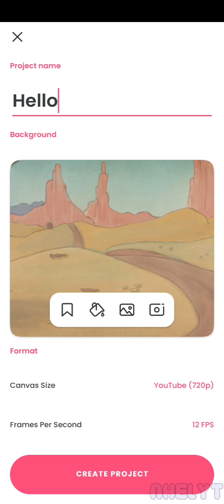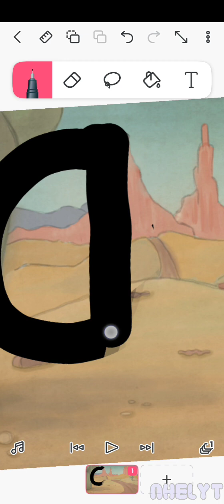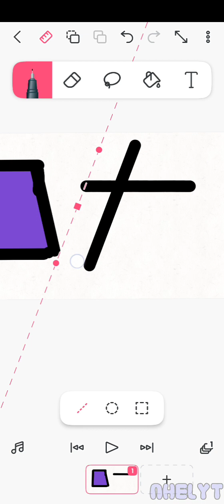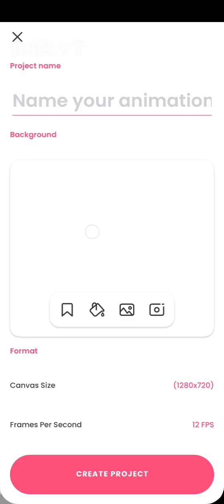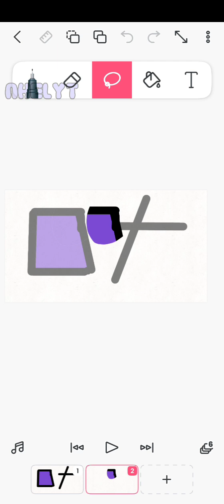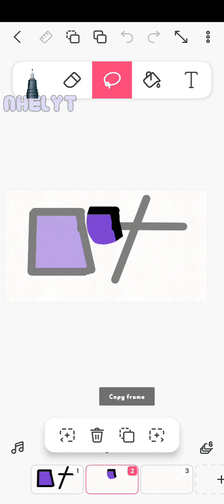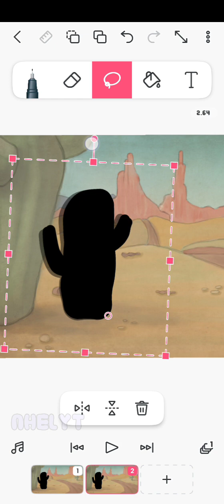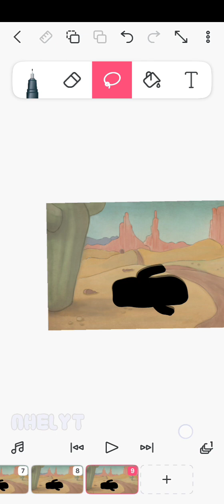Paano Gamitin ang FLIPACLIP ~ tutorialpara sa mga beginner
Hello mga lods mga par mga sir mga maam
itong video na ito ay tutorial para sa mga baguhan sa pag gamit ng flipaclip
sana makatulong tong video na ito sainyo
maraming salamat god bless